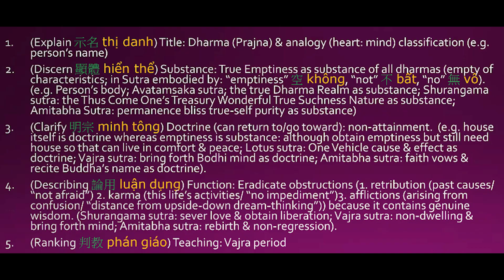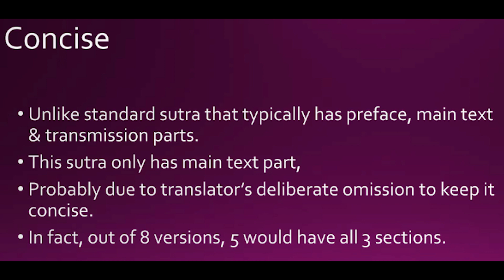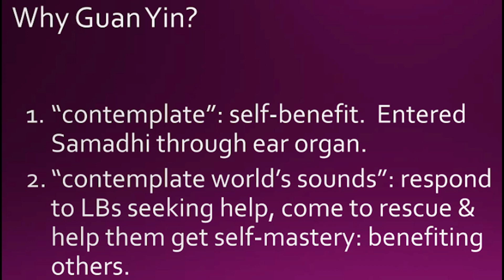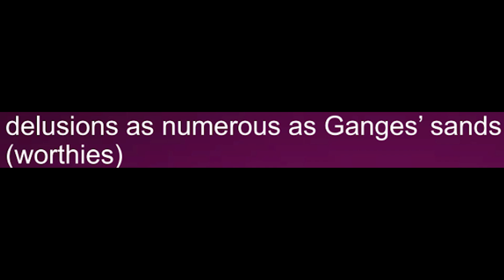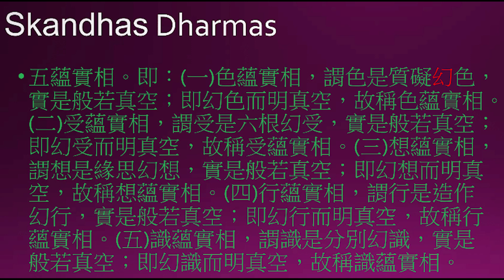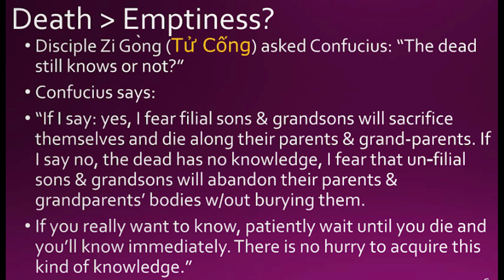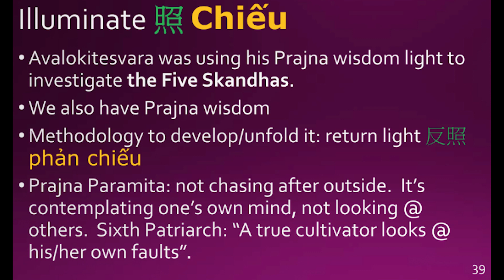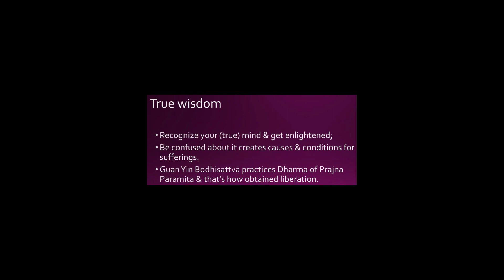19 Heart Sutra lectured in English & Vietnamese-Disaster_and_Calamities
best lecture of Heart Sutra in English and Vietnamese

19 Heart_Sutra_150322_Disaster_and_Calamities
18 Heart_Sutra_150315_Creditor_and_Debtor
16 Heart_Sutra_150301_Repentance_toward_Karmic_Obstruction.mp4
15 Heart_Sutra_150208_the_Five_Sense_Organ
14 Heart_Sutra_150201_Wisdom_vs._Wisdom eye
13 Heart_Sutra_141207_Reach_1st_Stage_Arhat
12 Heart_Sutra_141123_5_Skandhas_Illu
11 Heart_Sutra_141116_5_Skandhas_p
10 Heart_Sutra_141109_3_Delusions_5_
9 Heart_Sutra_141102_Repentance_Dharma
8 Heart_Sutra_141026_Karmic_Affinities.
7 Heart_Sutra_141019_Ease_and_Self-Mastery
6 Heart_Sutra_141012_Prajna_Paramita.
5 Heart_Sutra_141005_Master_XuanZang
4 Heart_Sutra_140928_3_Kinds_of_Praj
2 Heart_Sutra_140914--Tian_Tai
1 Heart Sutra 140907  True Emptiness